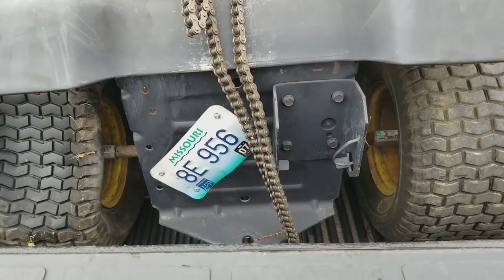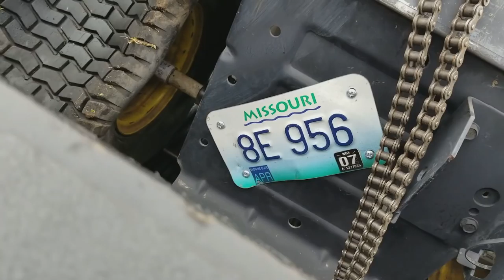I'm Back!!!!!!! Vlog (Big Announcement and Gathering Parts/Supplies)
This is the 2nd Vlog.
In This Video I Make A Surprise Announcement For The OffRoad Mower World.

I have sticker decals for sale also. Just ask me about how to get them.
**ALL GLORY GOES TO MY LORD **JESUS CHRIST**

"I own all rights to this production"